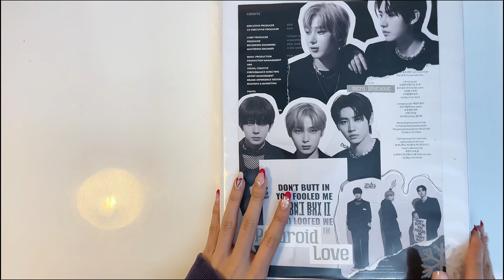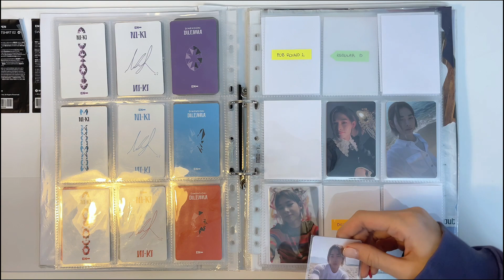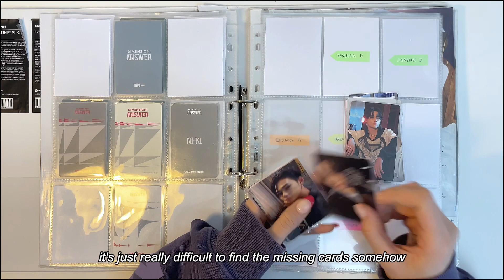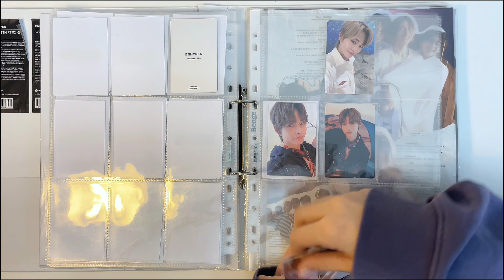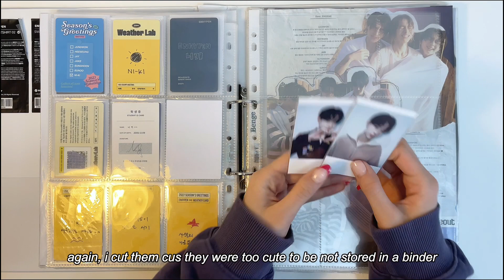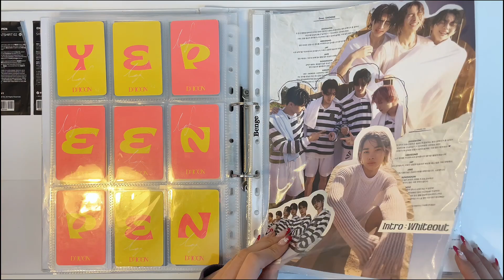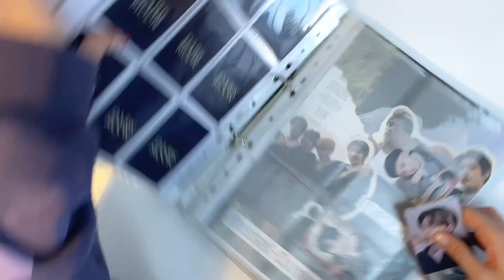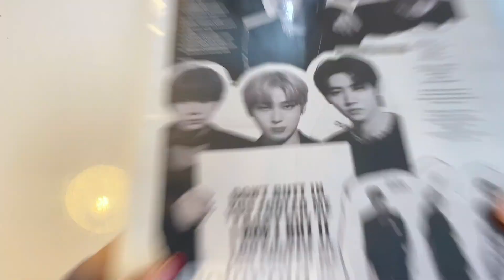[ REORGANIZING PHOTOCARDS ] ✩ enhypen, zb1, &team…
timestamps:
00:00 intro
00:25 ni-ki
11:30 flip through 1
12:17 jake & enha
16:23 flip through 2
16:45 zb1 & andteam
17:12 outro